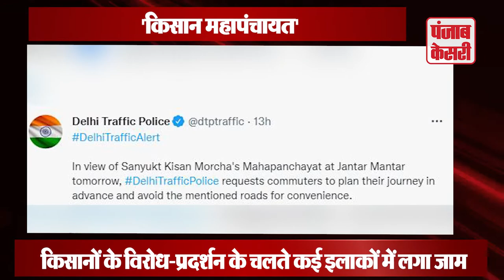'किसान महापंचायत': राजधानी की सीमाओं पर सुरक्षा व्यवस्था सख्त,कई इलाकों में जाम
Delhi Police has tightened security at the Singhu border in the national capital in view of the farmers' call for protest at Jantar Mantar today. Checking is being done everywhere.